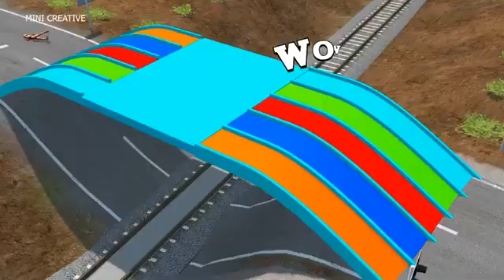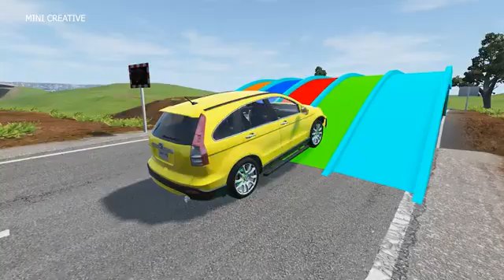Double Flatbed Trailer Truck vs Speedbumps Train vs Cars Beamng.Drive#3